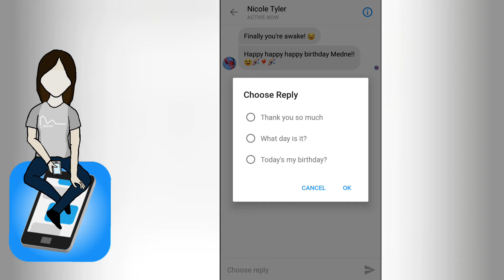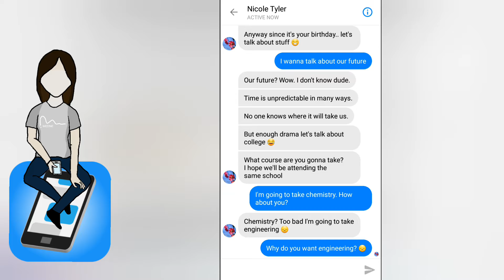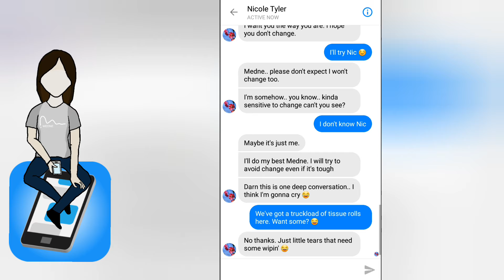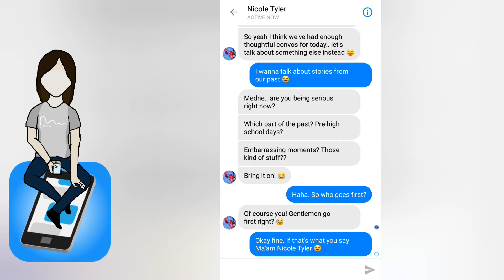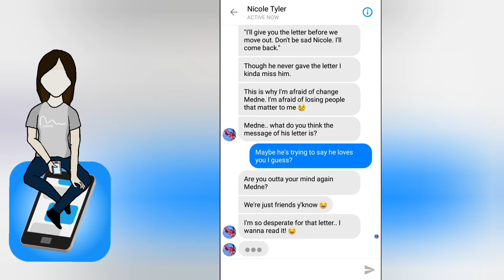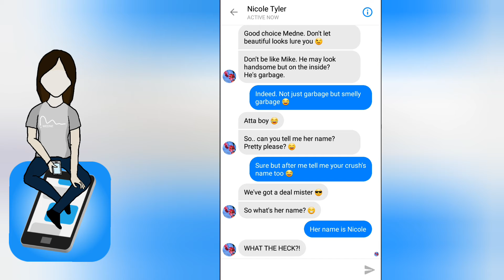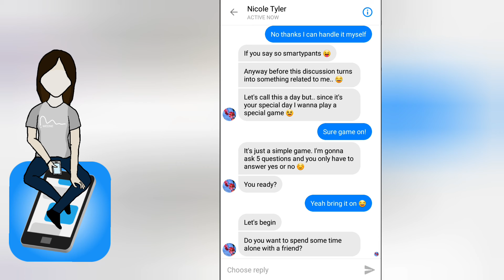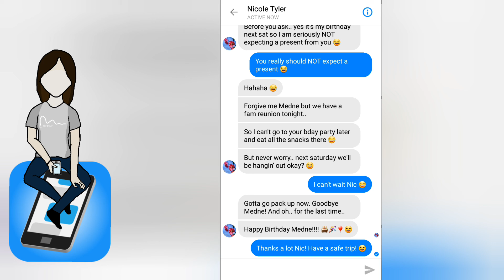We talked about my crush _ Seen _ Chapter 2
We have been talking for a while now, but then I wanted to talk about my crush. What will I tell Nicole? Do I have feelings for Nicole?

Playing "Seen": simulation, story telling game.

Hello! It's Medne and I love playing games and showing new games to others! I play mobile games and try out all sorts of weird and fun games made for phone players!
I love taking photos and upload them once in a while so make sure you check out my Instragam!